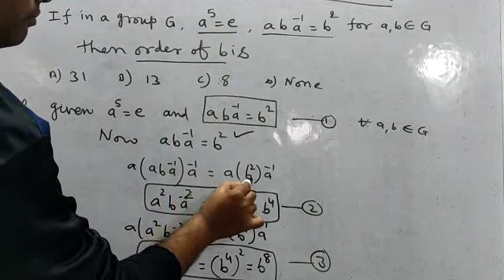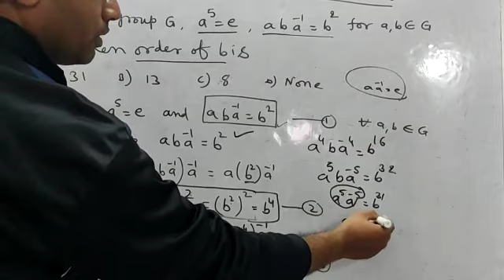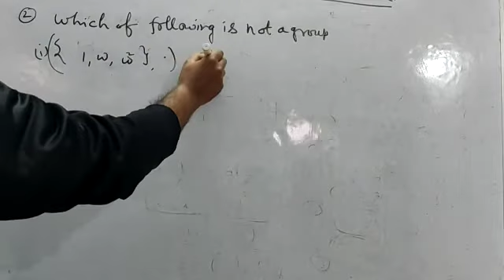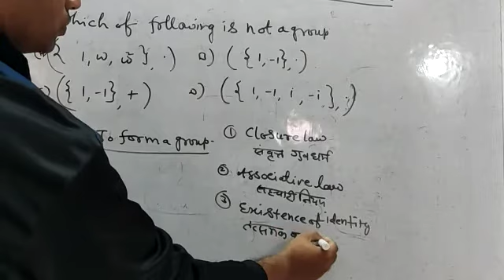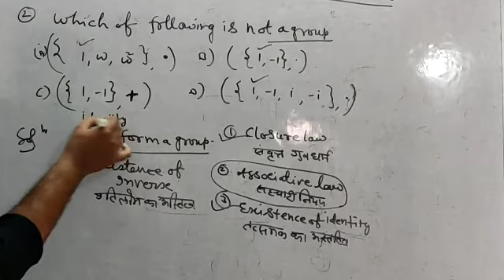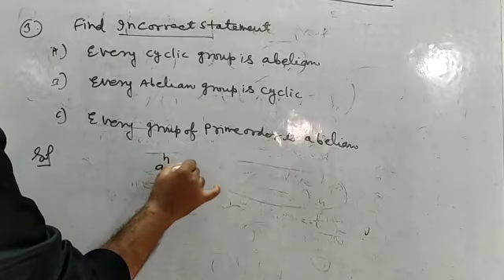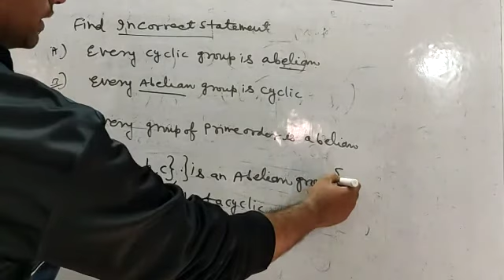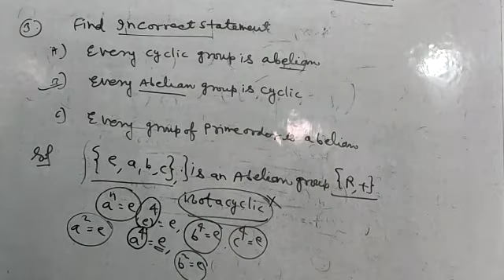समूह सिद्धांत (group theory)Abstract Algebra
UP -2010PGT maths paper solution